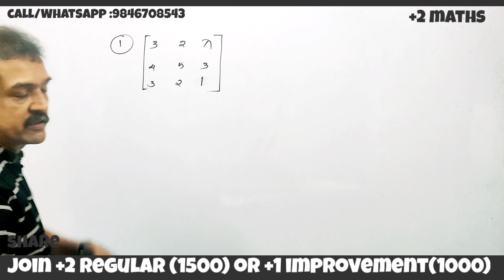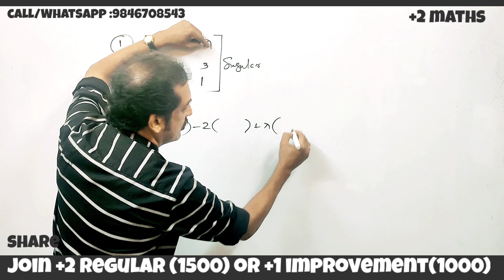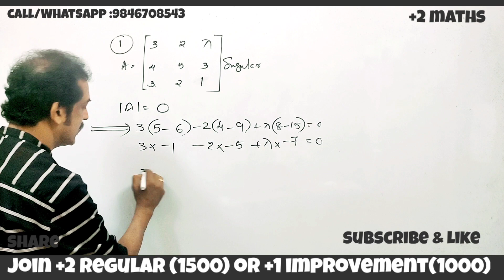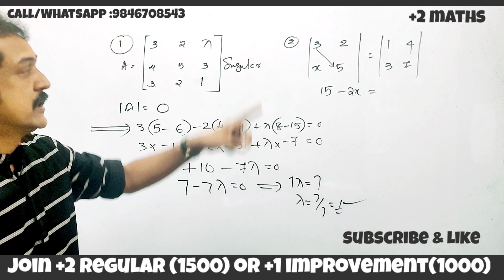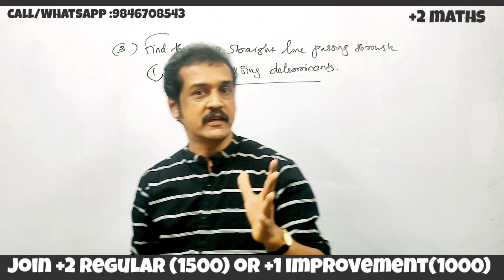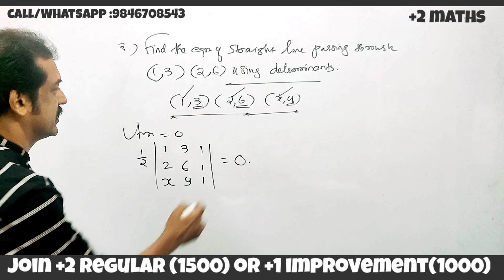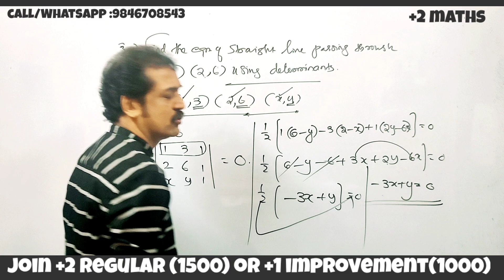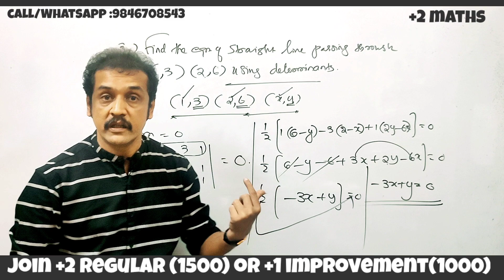plus two maths | sure questions | important questions | determinants | singular matrix